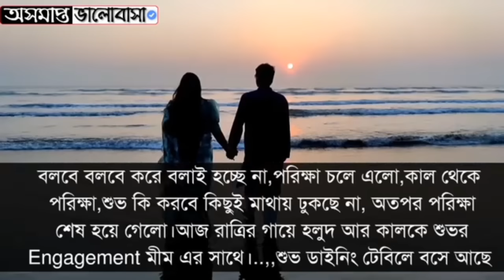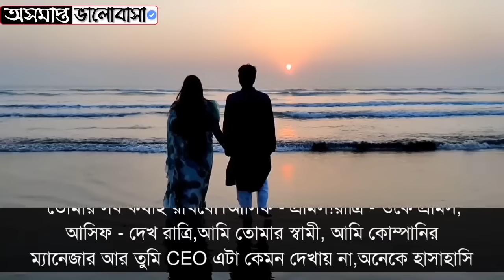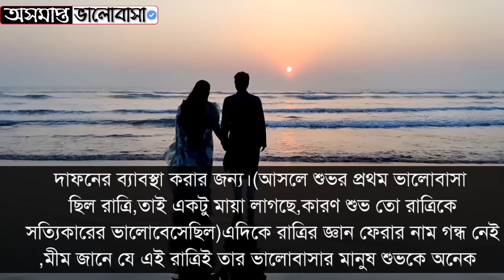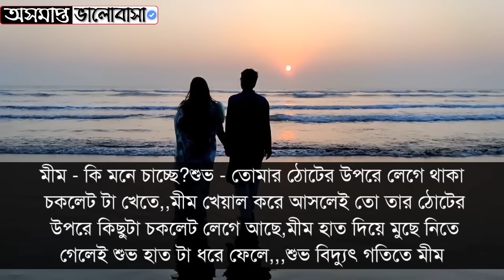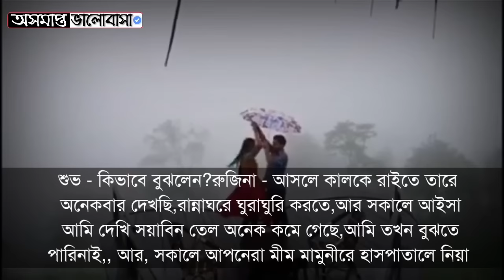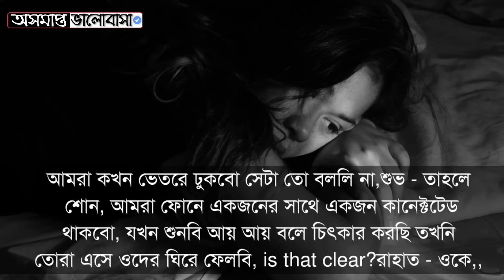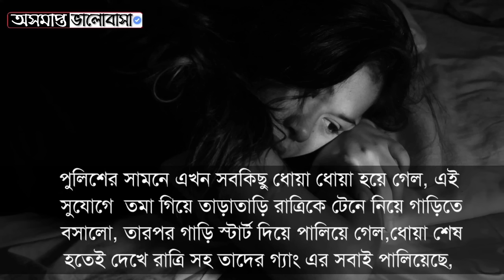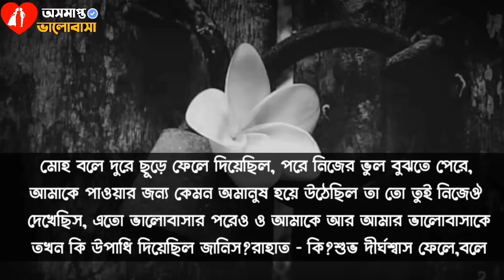ভালোবেসেও পর ।। Full Story ।। অনেক কষ্টের একটি গল্প ।। Heart Touching Love Story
Voice_Fahmida Akhi

অসমাপ্ত ভালোবাসা